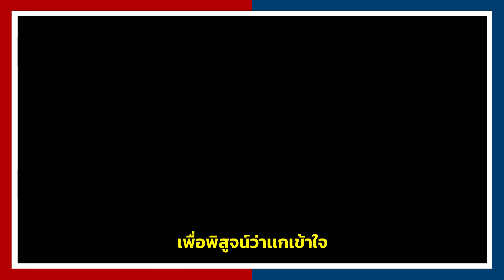NTR เรื่องราวรักสามเศร้าในจักรวาลฮีโร่?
0:00 Magneto จับตัว Rogue ได้ยังไง?
5:27 รักสาม สี่ ห้า เศร้า ในวง X-MEN
11:07 ต้นตำหรับจาก Namor เเละ Suesan Storm
13:58 นางเเมวยั่วสวาท กับเรื่องราวว้าวุ่นของนาย Spiderman
18:22 ความรักทำให้นอสตาบอด
20:17 รักสามเศร้าของจักรวาล DC
25:20 เก็บตกจาก Watchmen เเละ Invincible
29:26 พูดคุยท้ายคลิป